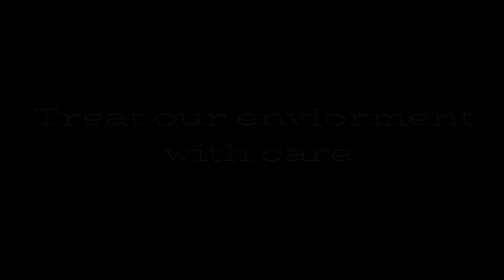Chop Till You Drop PSA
Garfield Elementary School